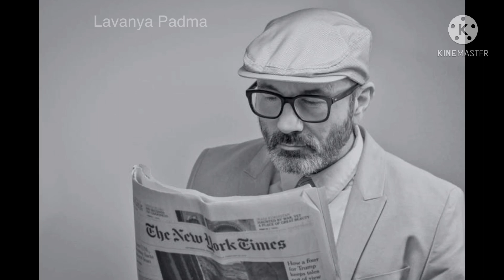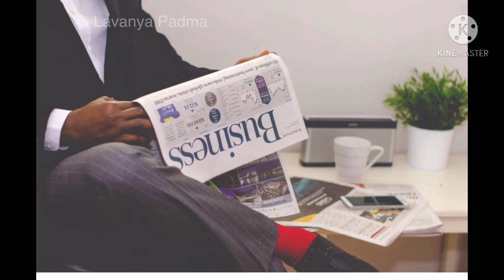"జీవిత సత్యాలు" | Manchi Matalu| sukthulu|Inspirational quotes in Telugu| Telugu Life Quotes part ne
"జీవిత సత్యాలు" | Manchi Matalu| sukthulu|Inspirational quotes in Telugu| Telugu Life Quotes

This video is regarding the jeevitha Satyalu